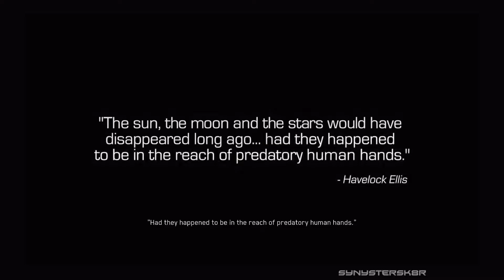Call of Duty: Infinite Warfare Campaign - "Rising Threat" Mission #1 Gameplay Live (Part 1)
The beginning of the epic CoD: Infinite Warfare Campaign in 1080p/60fps! Rising Threat takes us on a mission to
Europa, Jupiter's moon, and introduces us to the threat, new combat system, and future setting of IW! Recorded on Xbox One.
The Campaign will be uploaded in about 9 parts over the next week.